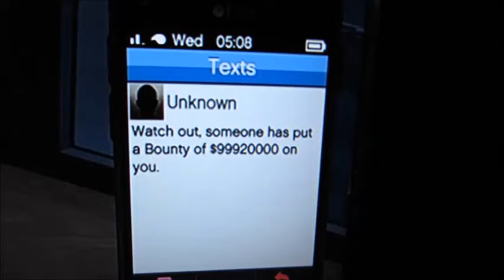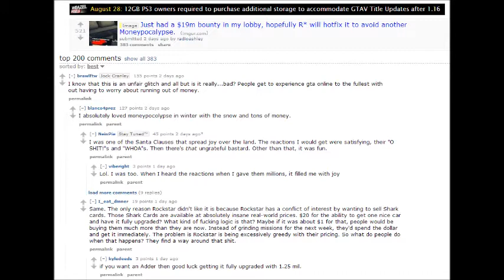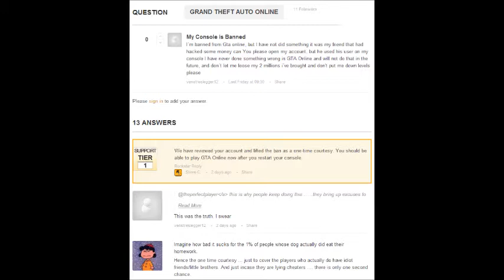GTA Online - Ban Wave from Million dollar Bountys & Ufos are back patch 1.16 (GTA 5 Gameplay)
Today's video I will be talking to you guys about the return of UFOs and Modded money Coming from Million Dollar Bountys and the wave of Console bans that have been coming because of them.